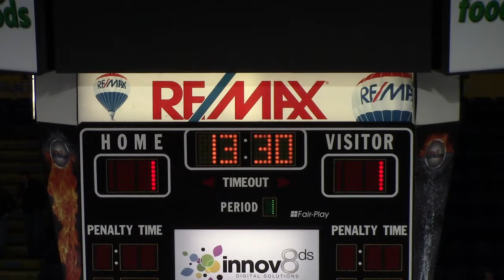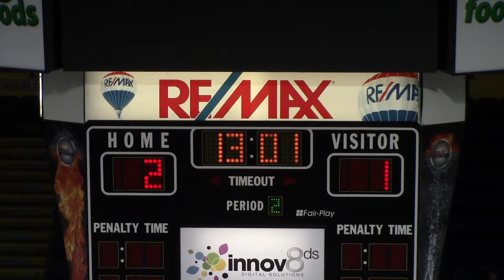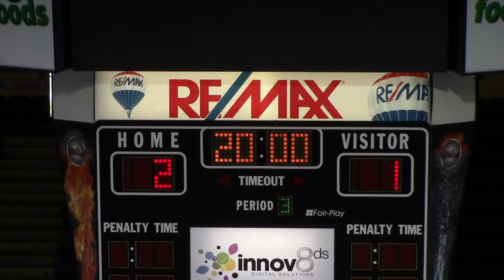POE Midget Prep vs Compete Academy 2014 11 23